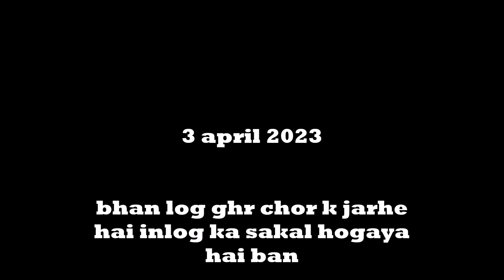behan k pehla alone trip 😊😊 || socha nahi tha aise chalejaygi kabhi 🥺🥺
AD PRODUCTION VLOG  hindi
 vlogging
vlog

AD production vlog
ad production vlog viral